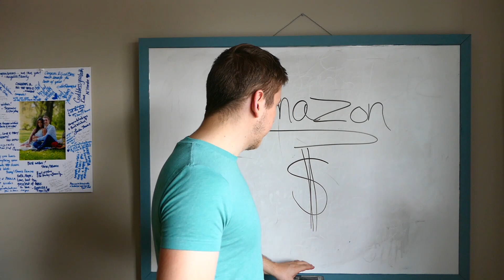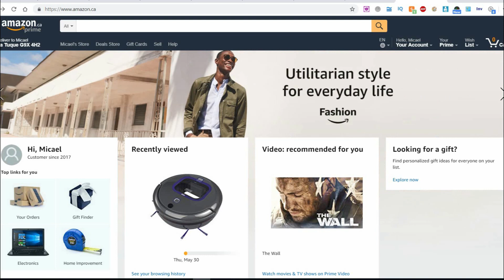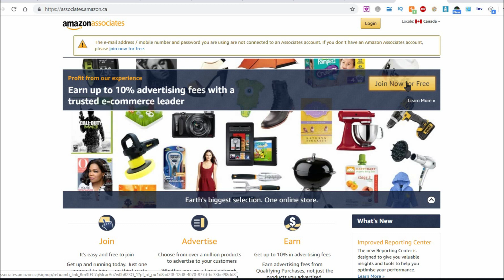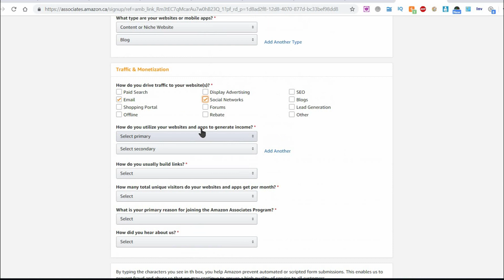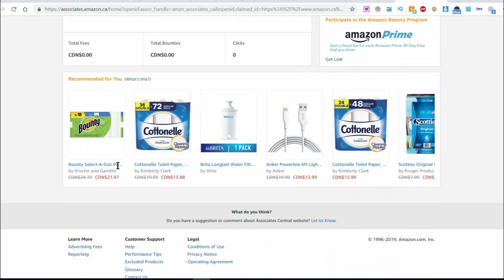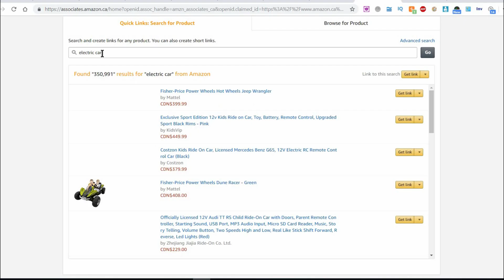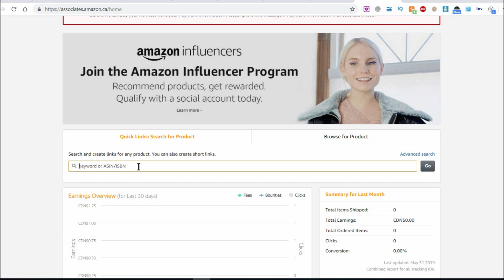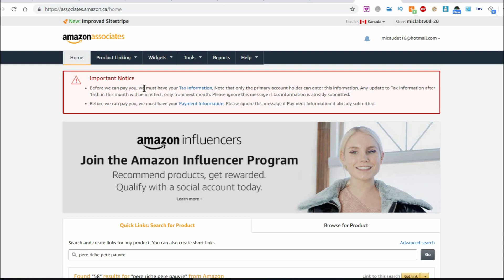Comment gagner de l'argent sur AMAZON SANS INVESTISSEMENT.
Aujourd'hui je veux te montrer comment faire de l'argent grâce à Amazon sans investissement
Suivez les étapes dans la vidéo pour bien comprendre.
La caméra que j'utilise:

3 méthodes pour gagner de l'argent en ligne